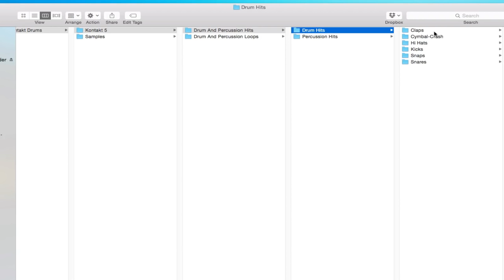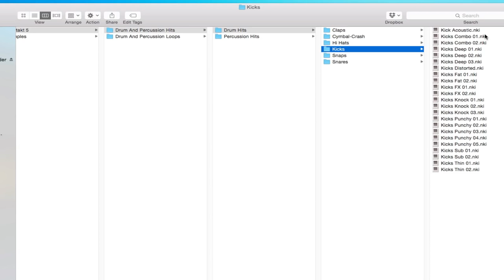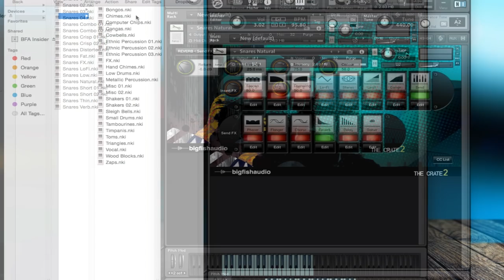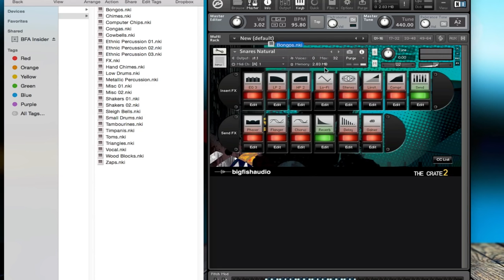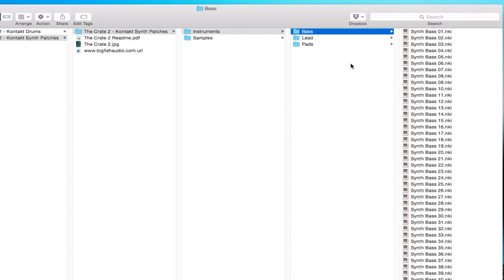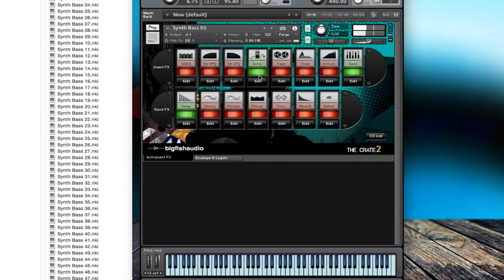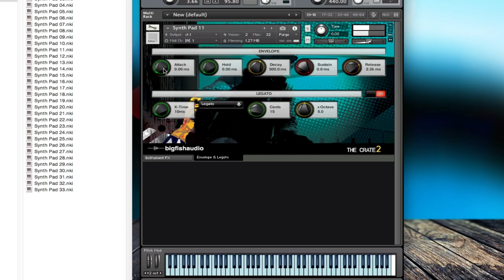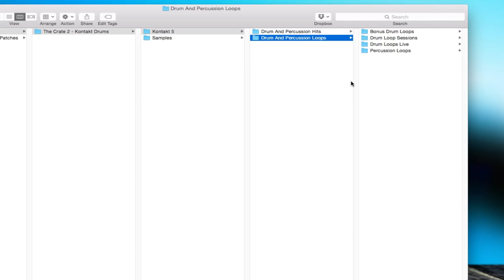Crate 2 - Kontakt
Big FIsh Audio is proud to present The Crate 2: Ultimate Urban Samples, the second in a hit series of Urban sample libraries.  The Crate 2 holds nothing back with fully formatted 24-bit sample content covering everything the modern producer needs. With over 4,400 one shots and 9.77 GB of original content, no library on the market today can match the amazing value and size of The Crate 2.